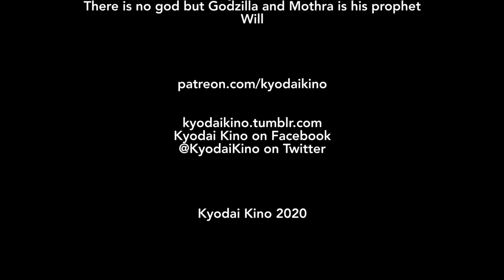Ultimate Kaiju Binge #10: Kings and champions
As the original Godzilla series finally runs out of steam, King Kong returns, and low-budget filmmakers the world over take notice...

This is a critical/educational work and constitutes fair use of copyrighted material under US law.